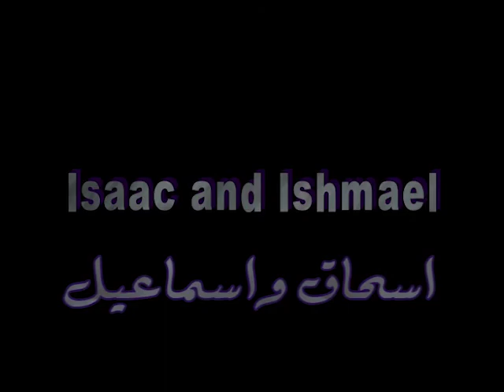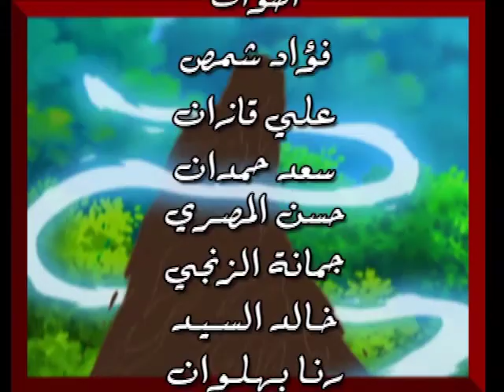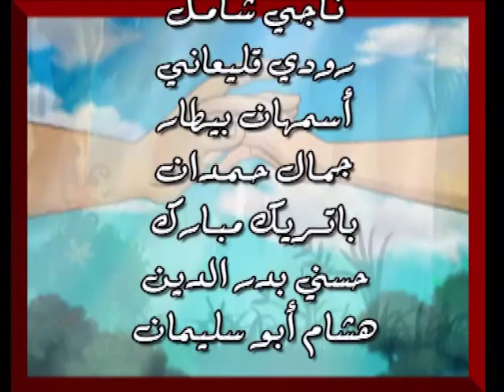OLD TESTAMENT ep. 10 AR / العربية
The Old Testament is a 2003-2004 Italian animated religious series that was based on the life of the Old Testament and stories from the Bible. It consists 39 episodes in a season ans was distributed by Mondo TV.
This is the subject of the most widely-read book in the world from which, in thirty-nine episodes, we evoke the characters and events so that people from many generations including Christians and Mormons can appreciate the richness of this great treasure.
“In the beginning” , the Bible tells us, God created the heaven and the earth: light, the firmament, the stars, the waters with the sea abundant with fish of every type and on the earth with trees and marvelous fruits until on the sixth day, God said, "Let us make man in our image and likeness and male and female he created".